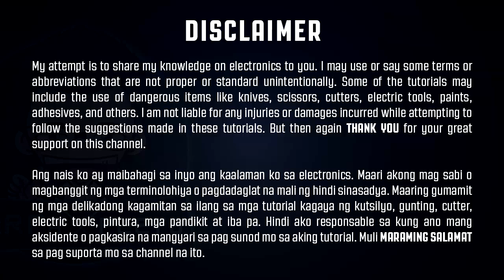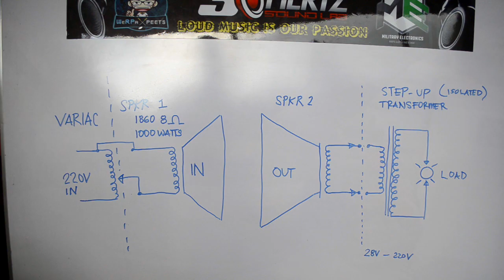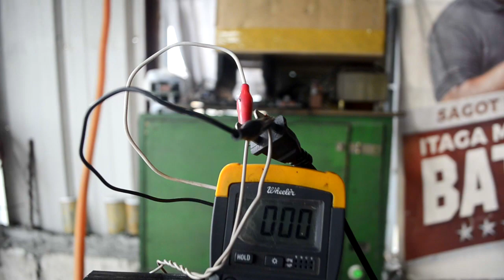Speaker to Electric Generator? | Speaker ginawang generator? | WeRPa Peets Experiment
Can we use the speaker as an electric generator? How much load it can handle? Watch this video.